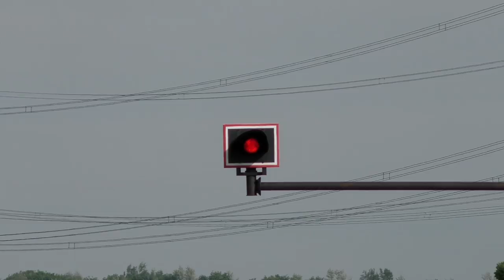Bahnübergang "Hans-Böckler-Straße", Koblenz ++ alte und moderne Blinklichter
Durch ein Video von "Lochris - Christian Zell" über die Aluminium-Anlieferung im Hafen von Koblenz bin ich auf diesen Bahnübergang in der Hans-Böckler-Straße aufmerksam geworden. Dort herrscht täglich reger Verkehr, sowohl auf der Straße als auch auf der Bahn. Das war mein Glück.

Der Bahnübergang besitzt Blinklichter von Siemens (die älteren Fabrikate mit Eisenbahnoptiken) und Pintsch Bamag, die bereits in der herkömmlichen, modernen Optik gehalten sind. Gleichzeitig besitzt er eine neue und eine relativ alte Siemens-Schranke. Beide schließen unterschiedlich schnell. Dazu ist der Bahnübergang mit einem modernen E-Gong und, was sehr interessant ist, mit Blinklichtern am Peitschenmast ausgestattet.

Die älteren Blinklichter machen einen sehr heruntergekommenen Eindruck, vor allem die an den Seitenwegen. Einige Andreaskreuze wurden über die Zeit erneuert. Am Bahnübergang selber steht noch ein alter Schaltschrank von Siemens, mittlerweile durfte die Bahnübergangssteuerung aber in das graue Achteckhäuschen auf der anderen Gleisseite eingezogen sein.

Im Video selber zu sehen ist einerseits der Bahnübergang, andererseits zwei kurze Szenen aus dem Verladebereich bei den Portalkränen am Hafenbecken. Dort werden Aluminiumblöcke vom Schiff auf die Bahn geladen, und dann mittels zweier Sägefahrten nur 500m Luftlinie entfernt wieder von der Bahn abgeladen zu werden. Die Schüttgutwagen, die im Video zu sehen sind, wurden offenbar noch im Hafen gesammelt. Im Hafen selber werden aber noch mehr Güter vom Schiff auf die Bahn und umgekehrt umgeladen. Der Betrieb ist rege und ich kann euch das Video von "Lochris - Christian Zell" nur wärmstens empfehlen:

Auf der anderen Seite des Bahnübergangs geht es zum Übergabebahnhof der SWK (Stadtwerke Koblenz), der direkt an den Bahnhof Koblenz-Lützel und das dortige Eisenbahnmuseum anschließt. Bei der blauen Lok der Stadtwerke handelt es sich um eine 1983 gebaute Henschel DE500C.